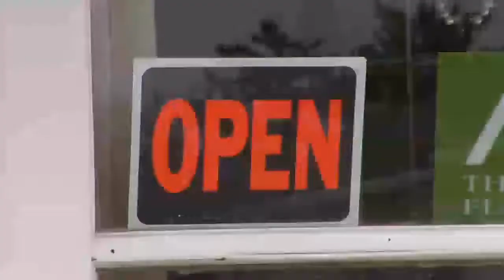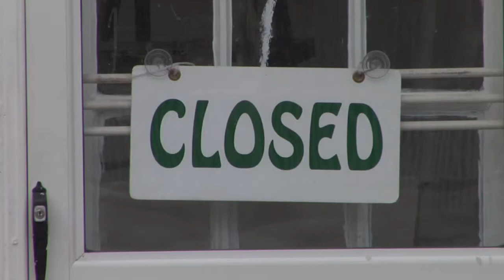Businesses Work to Rebuild After Hurricane Sandy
Storm damage caused many businesses to close, but owners are working to reopen. For more New Jersey news, visit NJ Today